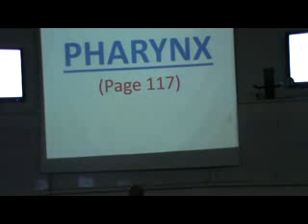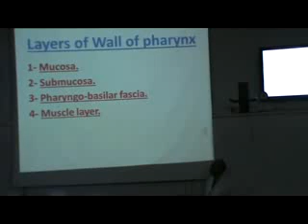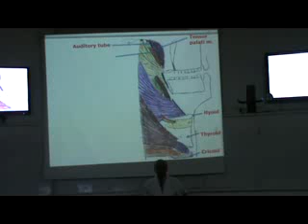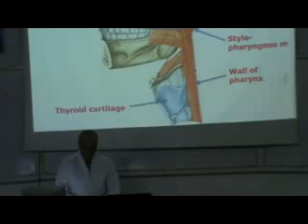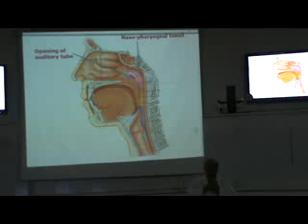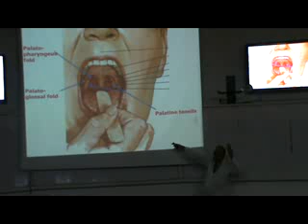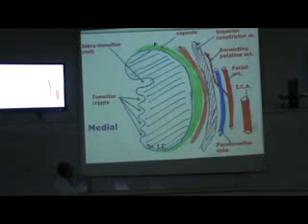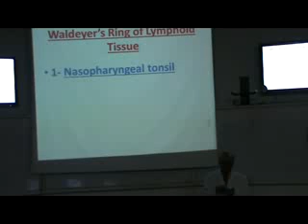7 Dr Sherif Fahmy Neck 7 Pharynx YouTube